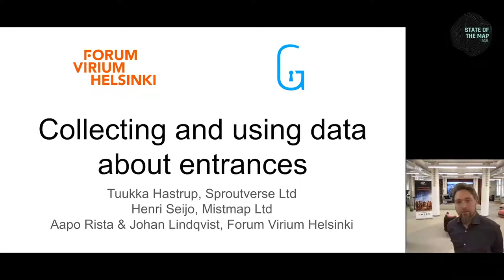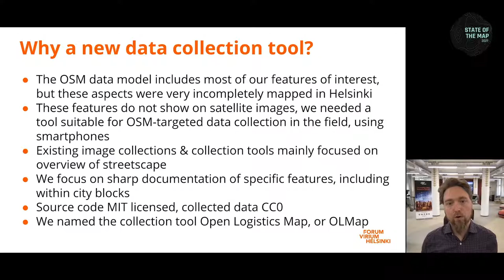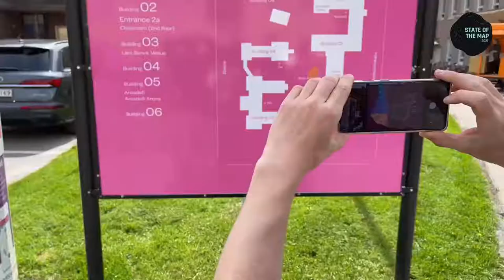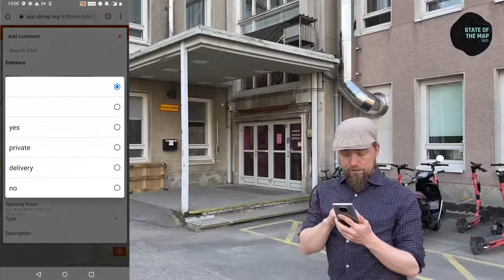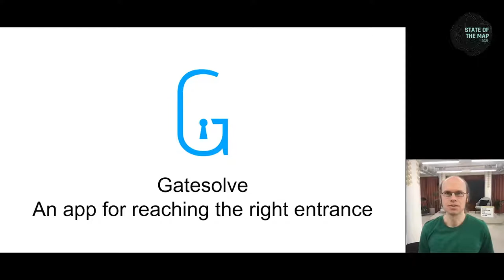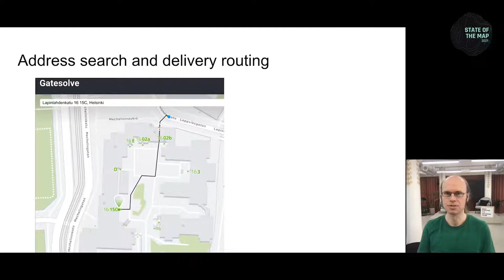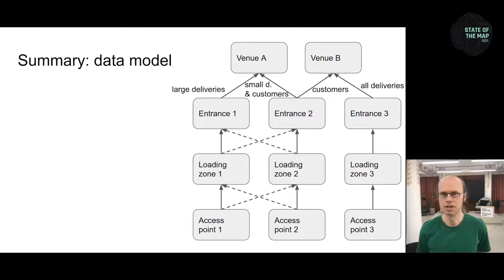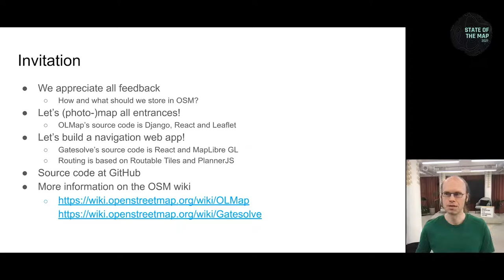2021: Collection and use of data about entrances of buildings - Russian (русский) translation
We have developed an open source web app, OLMap, to take photos of entrances and map them in OSM and another one, Gatesolve, for delivery drivers to find the route to the right entrance based on this micromapped OSM data. Last year, over 6000 images including 5762 entrances, 1767 flights of steps, 645 barriers and 241 info boards were contributed to the 30000 entrances mapped in Helsinki, Finland. The mapping project will continue this summer.

True door-to-door navigation requires us to accept that people don't really visit housenumbers, they visit amenities and apartments via specific building entrances. The significance of this difference varies and is greatest in cities with unoptimal address schemes, for people with accessibility needs and for delivery drivers quickly visiting lots of unfamiliar recipients.

City of Helsinki in Finland uses OLMap to take photos of each entrance to a building, to correct the GPS location of the entrance, to record the address and other properties of the entrance as well as to facilitate mapping this information and the access paths in OSM. Last year, the city employed some secondary school students as mappers. Over 6000 images including 5762 entrances, 1767 flights of steps, 645 barriers and 241 info boards were contributed to the 30000 entrances mapped in Helsinki. A new batch of students will be employed this summer.

Using Gatesolve, delivery drivers can take advantage of the address, entrance, and accessibility data collected and mapped in OSM. To limit visual clutter, the app includes zoom-dependent cartography of the entrances. The search finds entrance-level addresses and the routing function visualises any steps and barriers on the way to the entrances.

An entrance typically doesn't have a unique housenumber, so it's important to also map tags such as "addr:unit", "addr:flats" or "ref" when appropriate. When these are not available, the different entrance types, access values etc. can help distinguish between entrances.

If a path without stairs has been mapped through to an entrance, we assume there are no stairs, but if there is any gap between the path and the entrance, we communicate uncertainty.

Entrances inside as opposed to along building outlines cause troubles for us. For example, there are entrances inside building passages and under hanging roofs. Mapping these entrances along "building:parts" can clarify this, but it's disproportionately laborous as well as prone to topological mistakes which result in inaccurate cartography.

We continue to develop the apps. For instance, all the mapping this far has been done in the iD editor, but custom mapping functionality may be necessary to feasibly support explicitly linking amenities to corresponding entrances via the proposed "associated_entrance" relations.

Tuukka Hastrup Johan Lindqvist